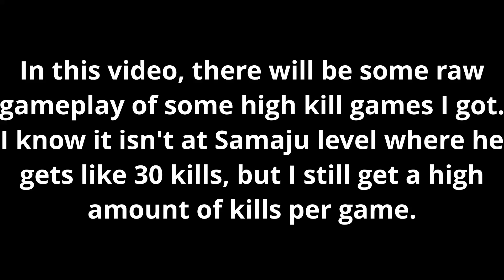20+ Kill SuperPower Gameplay | Zombs Royale.io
Hi guys! In this video, there are raw gameplay of three games of zombs royale.io where I get 20+ in two games and 15+ kills in the last game. I hope you enjoy the gameplay!

Listen ad-free with YouTube Premium
Song
On & On
Artist

Song
Nekozilla
Artist
Different Heaven
AEI (on behalf of NCS); CMRRA, LatinAutor, Featherstone Music (publishing), BMI - Broadcast Music Inc., ASCAP, and 8 Music Rights Societies